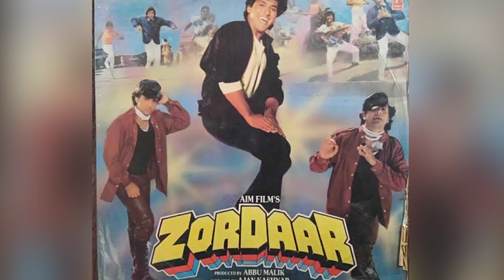राम तेरी गंगा मैली हो गई मूवी से मशहूर हुई अभिनेत्री मंदाकिनी आज दिखती है ऐसी ! Mandakini now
Title :- Mandakini

 All of you will remember the film Ram Teri Ganga Maili Ho Gayi, the simple story of the film was liked by the audience so much that people had given their full love to this film.  He had given such scenes which will be remembered by many people even today.  22-year-old Mandakini surprised everyone by doing bold scenes on the screen.  Whoever once saw the blue eyes and appearance of Mandakini, just kept seeing.  In the beginning of her career, she had rapidly scaled the heights of fame and success, however, she came down as fast as she reached the plank and then suddenly disappeared somewhere.  So friends, let us introduce you to this actress from today.

 Bollywood's beautiful actress Mandakini was born on 30 July 1963 in Meerut.
  He started his career at the age of just 16.  Her 'Ram Teri Ganga Maili' got a lot of success. After this film, she got a chance to work in many more films, including films like "Jaan", "Iron" "Aakhri Baji", Mandakini did 40 films in her entire career.  Worked in more than one film, he was last seen in the film 'Jordaar' released in 1996, after which he suddenly made a distance from the glamor world.  After that she suddenly got away from the big screen.

 Now it comes to her that today she has turned 58 years old and due to her growing age, she has also gained a lot of weight, due to which she looks much fatter than before.  Due to which the memory looks quite different from before, as well as dark circles have also come under her eyes and today the actress is managing a herbal company.

 Friends, how did you feel knowing about the actress Mandakini today, do tell us your opinion by commenting in the comment box and also do not forget to subscribe to our channel to know such updates of the TV industry.